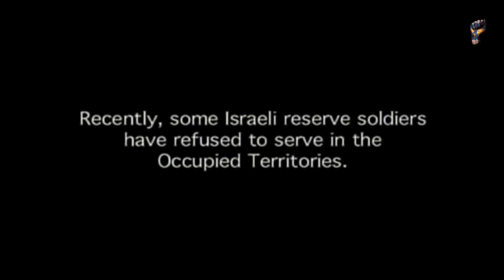IDF soldiers know what they are doing is wrong but Israel forces them to do it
If they refuse they are sent to prison. Young israelis and soildiers refuse to serve the occupation. They say that they dont want to take part in warcrimes and they are willing to go to jail for it. In the israeli society its really hard to refuse cause you may loose all your friends, get in big trouble with the family or get problems at the workplace. What would you do if you would be born today in Tel Aviv or Gaza!?

Refuseniks and Israeli Soldiers speak out breaking the silence idf chomsky norman finkelstein gaza westbank occupation palestine israel usa obama human rights law war peace wall holocaust jews defence forces warcrimes iran rachel corrie hamas analysis documentary bollywood middle east arabic speech discussion politics environment 9/11 WT7 WTC7 endgame false flag illegal war new york 911 al qaeda bush blair iraq afghanistan nanothermite nanotech nanotechnology terrorism agenda bin laden building taliban on terror mossad World Trade Center NIST explosions explosives thermite dB